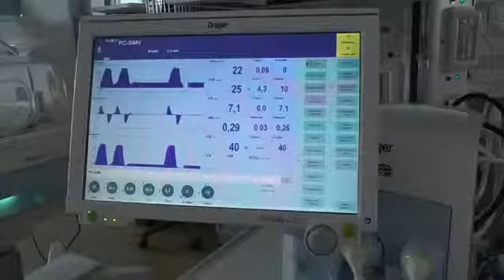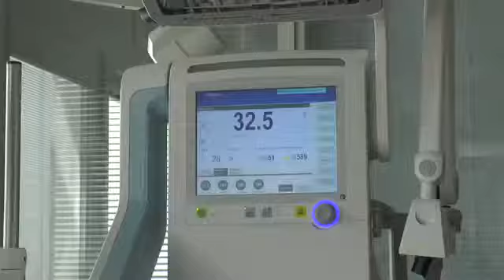7Gold - La terapia intensiva dei neonati